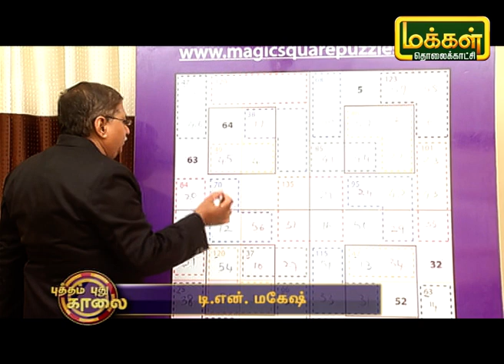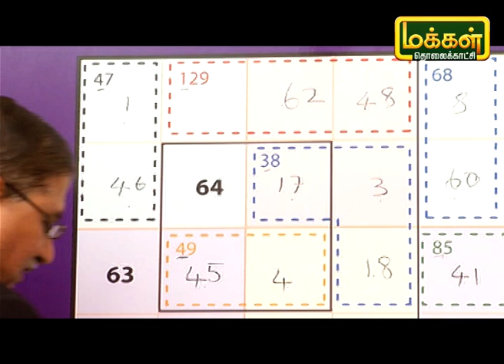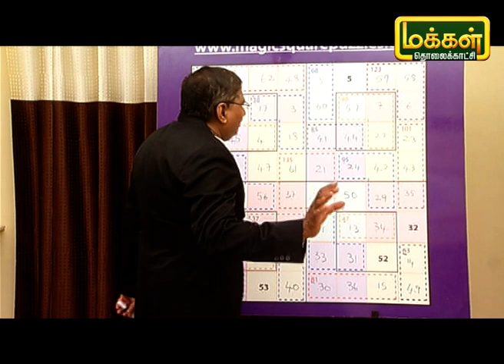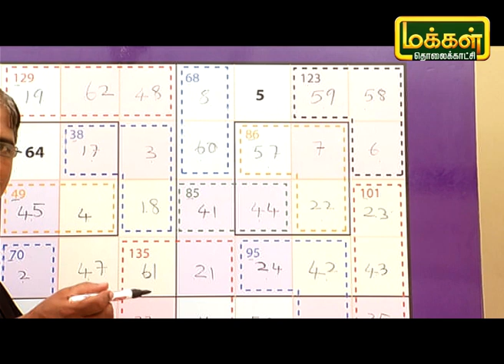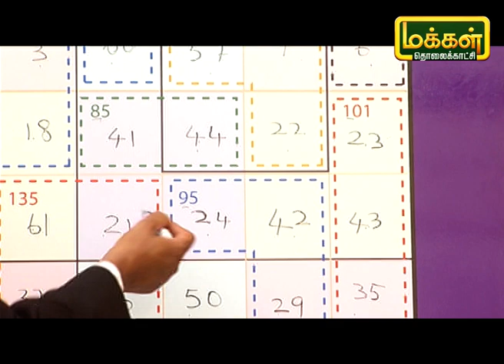மாயச்சதுரம் | Mayasathuram | Square Puzzle | Makkal TV